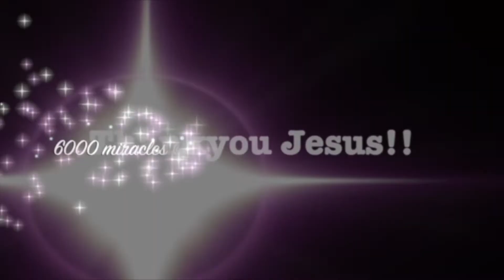Abdomen pain & tenderness miraculously leaves after healing prayer at TBNUK Praise from London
Abdomen pain & tenderness miraculously leaves after healing prayer at TBNUK Praise from London - John Mellor Miracles. John Mellor, an International Australian Healing Evangelist. John Mellor has a gift of healing and miracles with a ministry of praying for the sick in Jesus' name. John Mellor sees many miracles and healings of every type of physical illness, emotional disorder and mental illness. John Mellor sees hundreds more testimonies at our YouTube Channel, John Mellor Ministries. If you would like to find out where John Mellor is ministering, see his itinerary